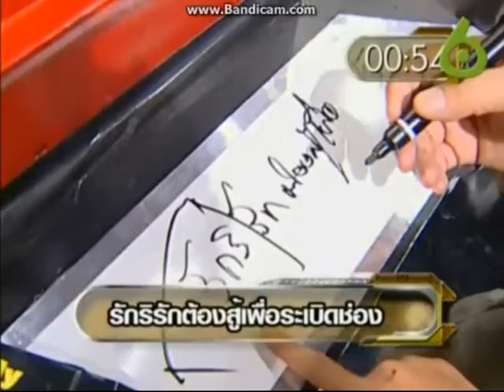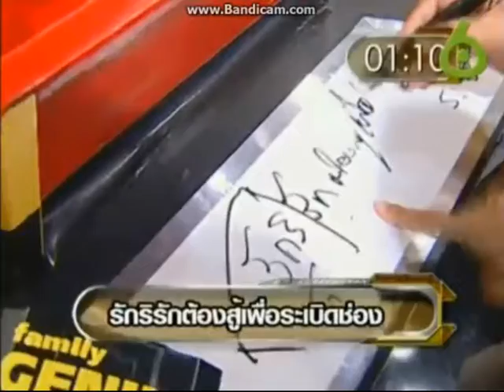อัจฉริยะยกบ้าน เทปที่ 18